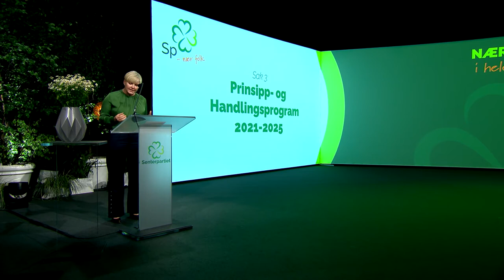SPLM21 Anne Beathe Kristiansen Tvinnereim - Programdebatt